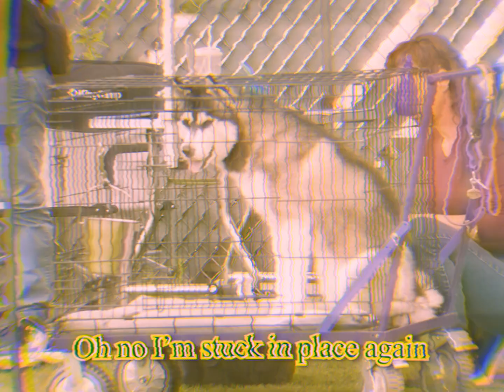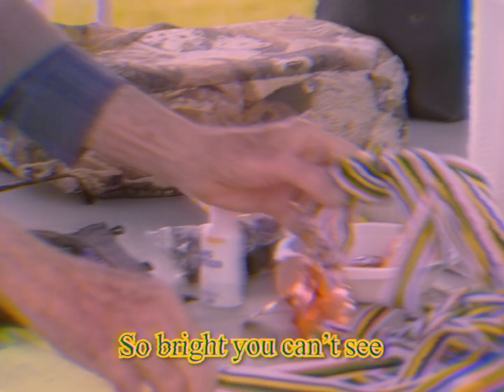Everybody Wants a Trophy (Official Lyric Video)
Listen to "Everybody Wants a Trophy"

Shot by Bree Ingemi + Ben Klebanoff